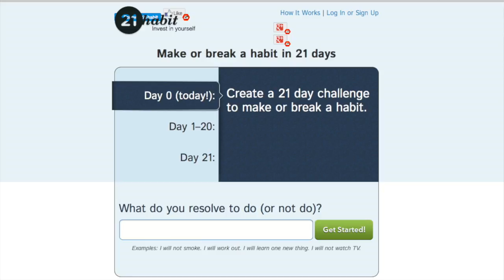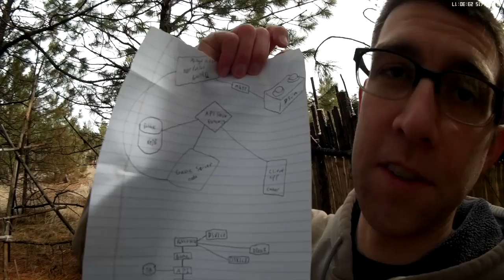[vlog] Making some new goals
Want to get into Stock trading? Sign up with Robinhood and get a free stock